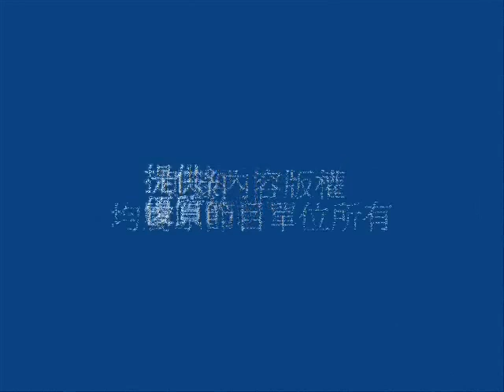謝長廷的機智靈活 VS.馬英九的臘頭銀槍，馬over？_20070725_set_01_2